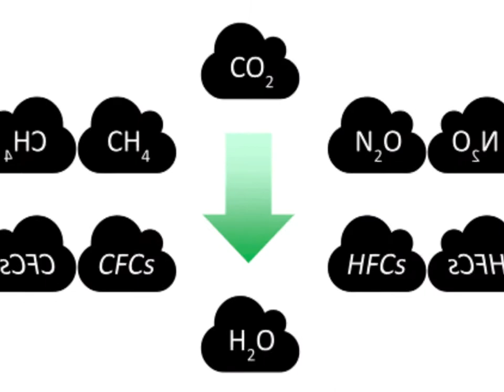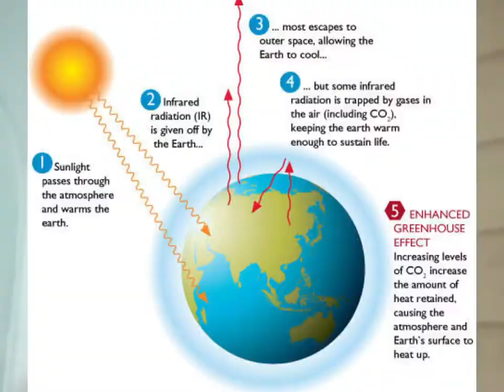What is a CLIMATE CHANGE | Disaster Vlogs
Episode 1 of Climate Change discussion